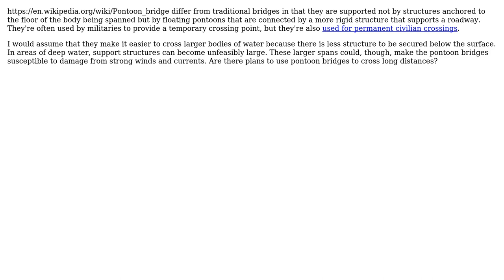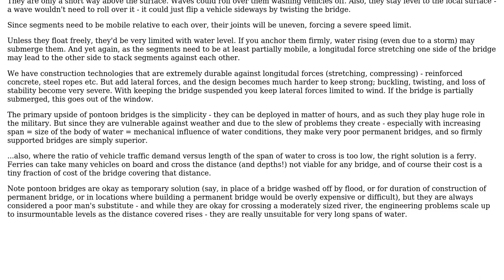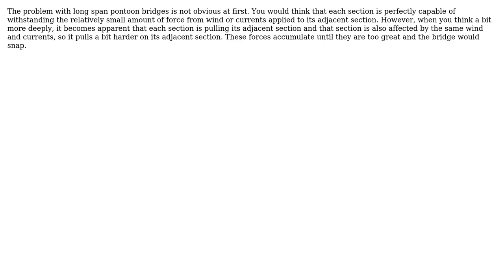Engineering: Are pontoon bridges being considered to extend bridge span? (3 Solutions!!)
Engineering: Are pontoon bridges being considered to extend bridge span?

With thanks & praise to God, and with thanks to the many people who have made this project possible! | Content (except music & images) licensed under CC BY-SA | Music | Images & others | With thanks to user SF. user jhabbott user James Jenkins user HDE 226868 and the Stack Exchange Network Trademarks are property of their respective owners. You are responsible for your own actions.